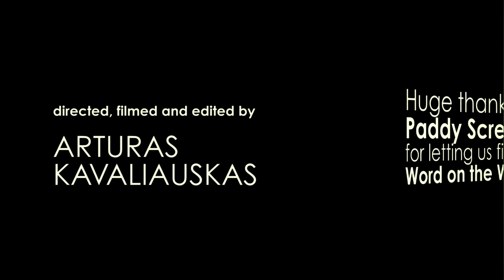Daft Punk ft Pharrell Williams - Get Lucky (Tall Tales Cover)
For more Tall Tales songs, visit our Youtube Channel!
We recorded this video on The Word On The Water".
This video was directed, filmed and edited by Arturas Kavaliauskas